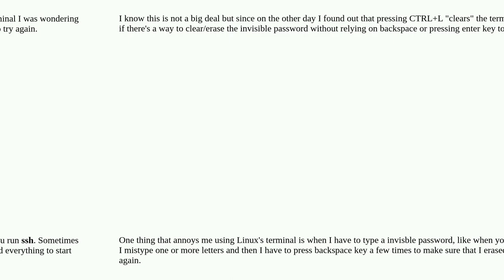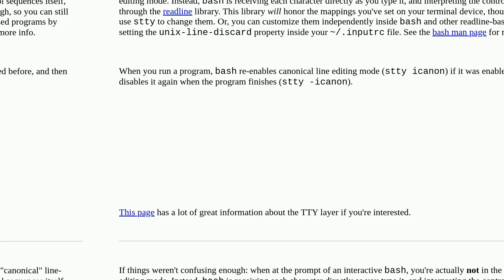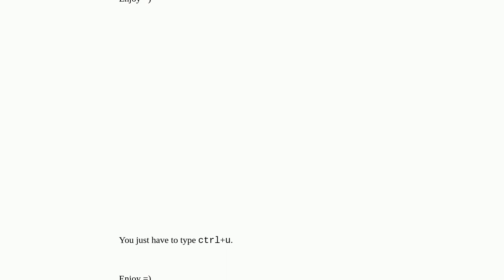Unix: Clear / erase a mistyped invisible password on a shell / terminal in Linux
Clear / erase a mistyped invisible password on a shell / terminal in Linux

A special thanks goes out to the community

  terminal input